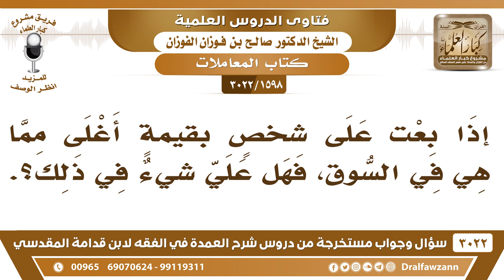[1598 -3022] إذا بعت على شخصٍ بقيمةٍ أغلى مما هي في السوق، فهل علي شيءٌ في ذلك؟ - الشيخ صالح الفوزان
-"[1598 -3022] السؤال: إذا بعت على شخصٍ بقيمةٍ أغلى مما هي في السوق، فهل علي شيءٌ في ذلك؟
الجَوَابُ: إن كان إنك خدعته فلا يجوز هذا، أما إن كان إنك ما خدعته، الزيادة لها سبب وهو التأجيل، ما في شك إن بيع المؤجل ما هم مثل بيع الحال، فإذا كان الزيادة لها سبب وهو التأجيل فلا مانع
للاشتراك في قناة الشيخ صالح الفوزان

للاستفسار والإقتراحات والدعم
رئيس الفريق
لمشروع كبار العلماء